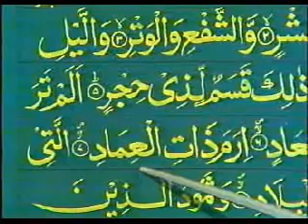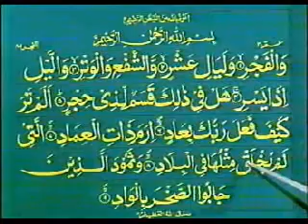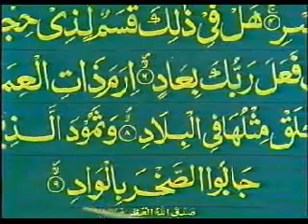Learn To Read Quran Urdu Lesson 49